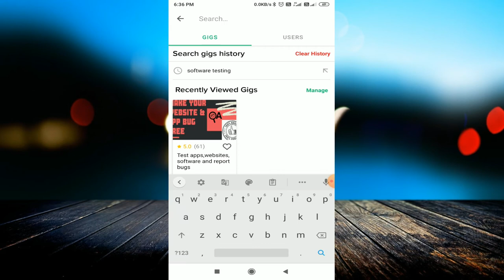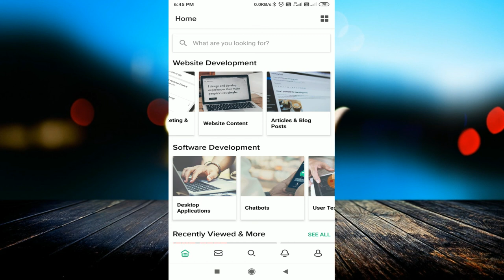Good income Part time job | Work from home | Copy paste freelance work | fiverr.com पार्ट टाइम जॉब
linked site.